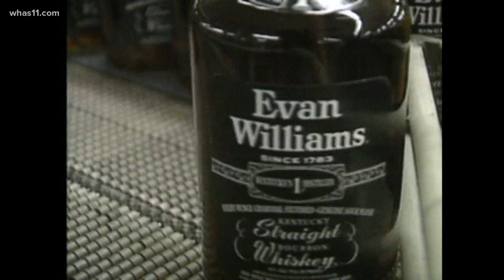The Vault: The historic 1996 fire at Heaven Hill Distillery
It would go down in history as the one of the worst distillery fires on record, ultimately eliminating 2% of the world's whiskey overnight.